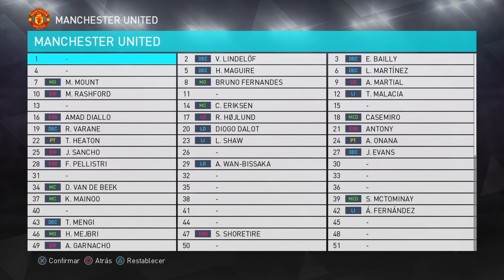STATS ACTUALIZADAS DE TODOS LOS JUGADORES DEL MANCHESTER UNITED AL 2023 EN PES 2018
🔴 Si tienen algún pedido no duden en dejarlo en la caja de comentarios, aunque por razones obvias no puedo cumplir todos.